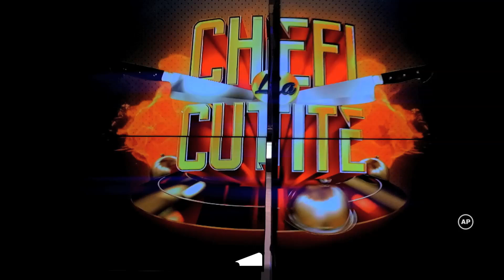Show-ul continuă! 💪 Vezi redifuzarea Familii la cuțite, duminică, 20.00, la Antena 1!